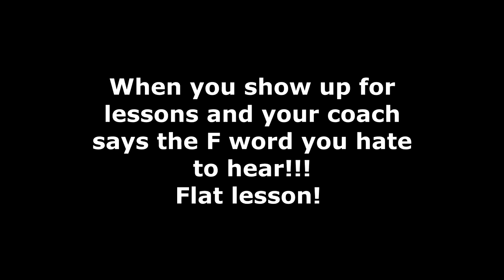THE F WORD YOU NEVER WANT TO HEAR FROM YOUR RIDING INSTRUCTOR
Let It Go - Pastis

DaybyDayVlogs
110 North Front Street - A3,
Suite #213
Belleville, Ontario, K8P 0A6
Canada